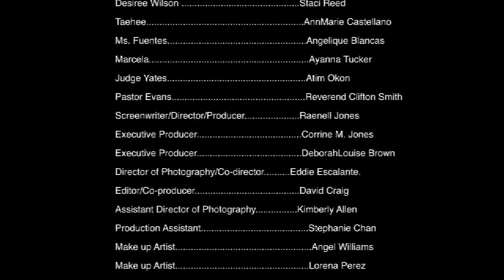Heads or Tails Short Film - Raenell Productions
When a husband and wife agree to foster special needs children, they become aware of their own insecurities.  As a result, this challenges their relationship and their own ability to parent. Starring Sharon Munfus, Dave Craig, Staci Reed and Director Eddie Escalante.